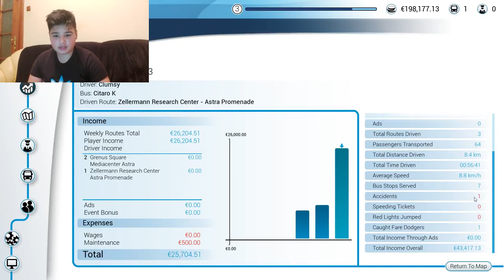Bus Simulator 18//Am primit bacșiș//Hatz